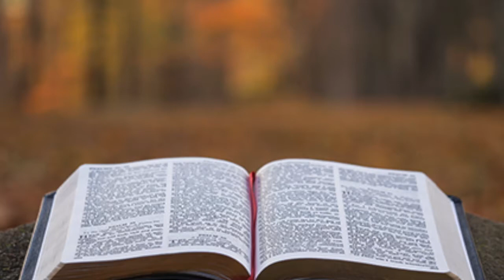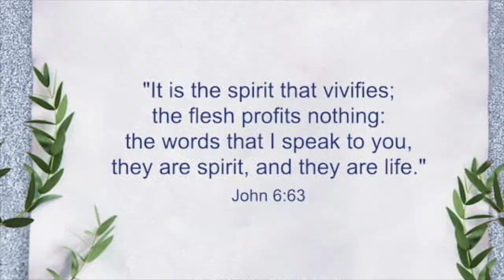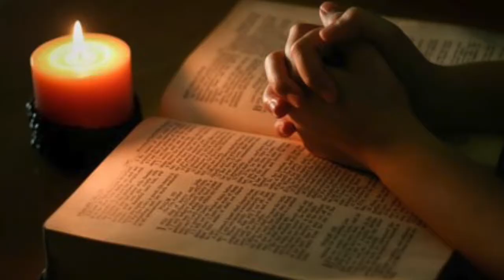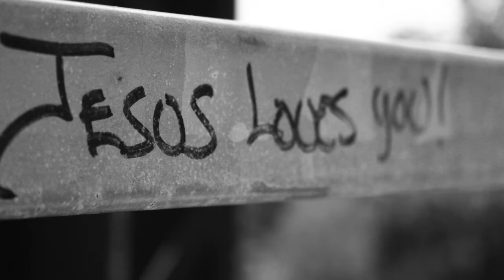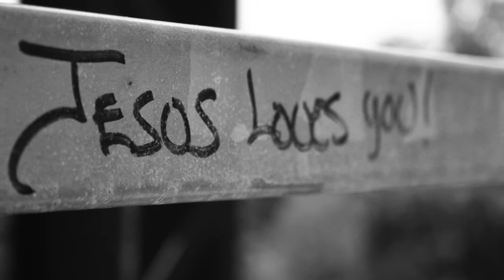你的话语 - FirmanMu - Nathania Devina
你的话语

你的话语是我脚前的灯
是我路上的光
我渴慕你的话语
来引导我
你的话语充满我

reff:
我渴慕你的话语
膏抹你的仆人
圣灵的力量涌流
充满我，膏抹你的仆人
你的话语充满我

Vocal: Nathania Devina
Song by: Nancy Chung